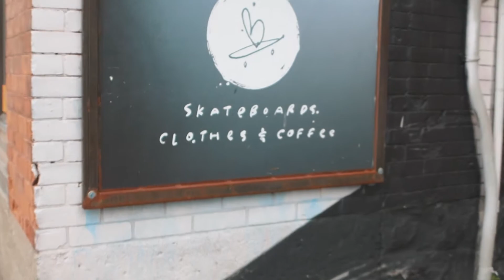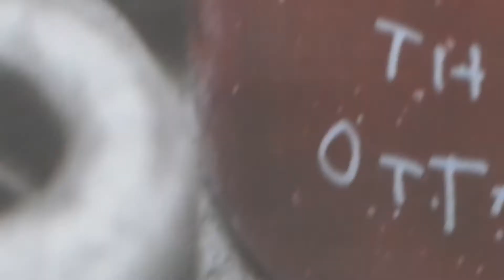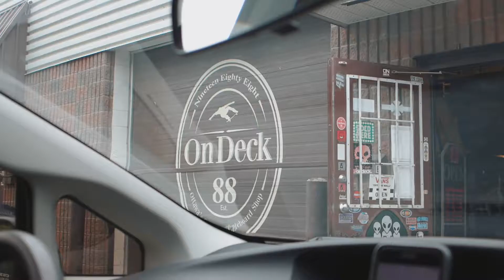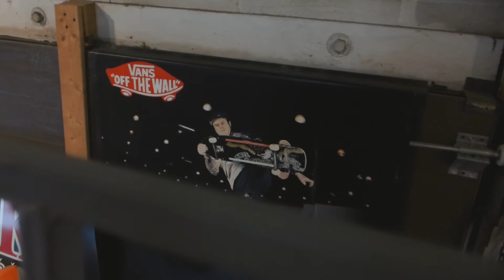WHY YOU SHOULD SUPPORT LOCAL SKATESHOPS!!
Hi my name is Caitlyn Wong and this is my skateboard vlog, hope you enjoy! :)

I went over to OTTOWA for the first time! it was insanely fun. You know me, of course I had to check out the skate shops around the area and see what's up. For those of you that don't understand why you should support local skate shops, this is for you.